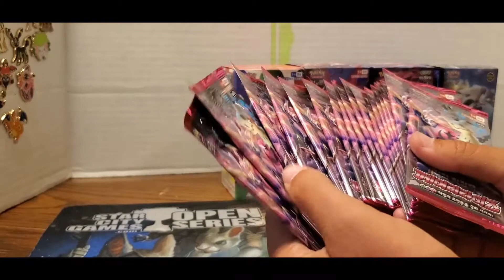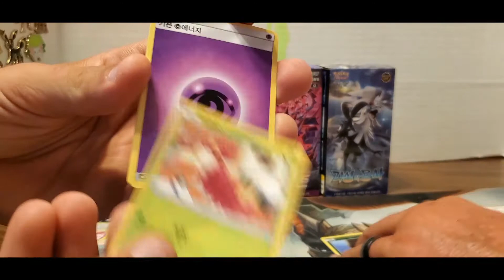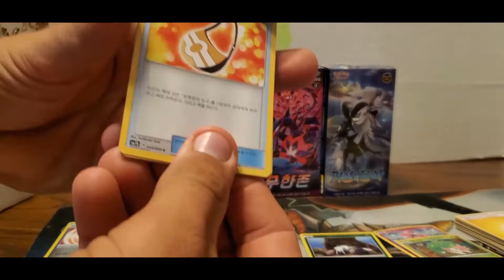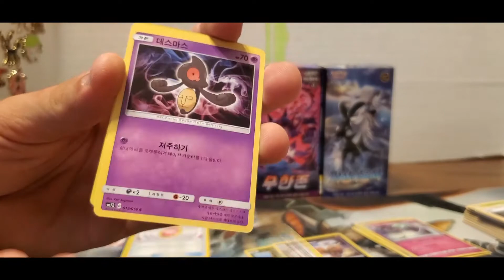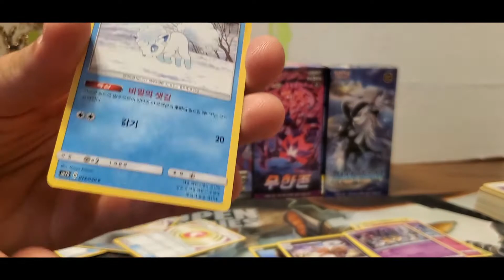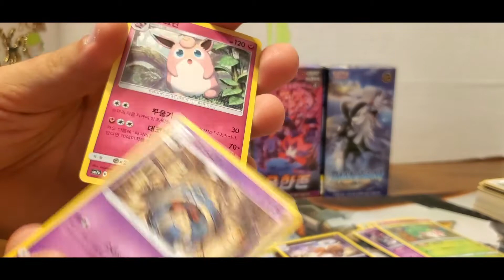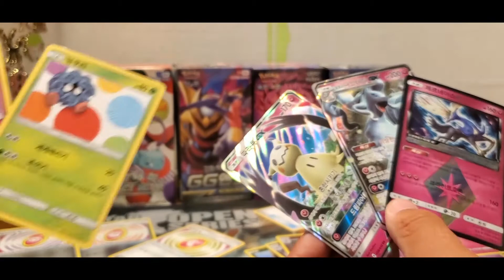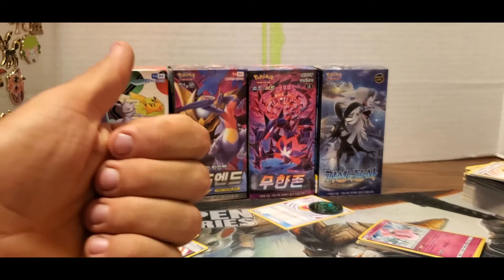Opening a Fairy Rise Korean Pokémon Booster Box!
Let us know what you thought of this Fairy rise booster box.
Streaming every Monday, Wednesday and Saturday.
Follow our twitch: DakandJay